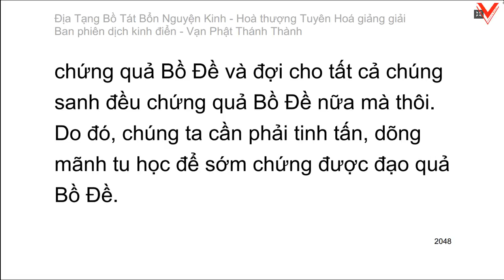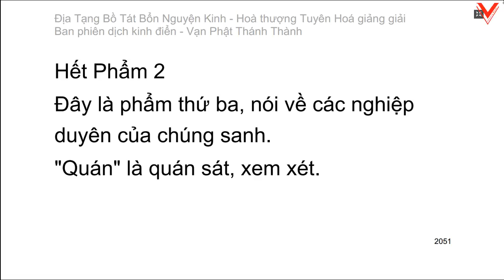Kinh Địa Tạng Vương Bồ Tát Bổn Nguyện 地藏菩薩本願經 - H.T Tuyên Hoá giảng giải (tiếp theo)